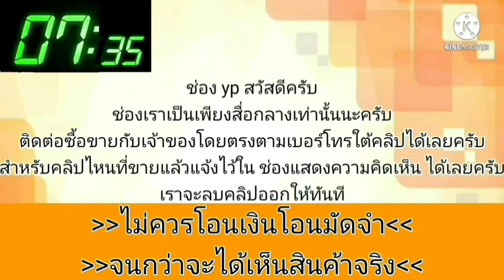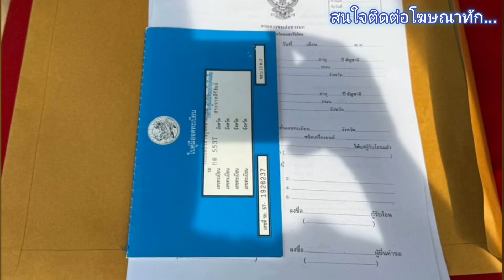ขายด่วน 49,000🎀🎉สภาพดีเล่มครบ👑ถูกกว่าหน้าเต็นท์แน่นอน💥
🛻honda city ปี 2003เครื่อง 1.5 เกียร์ออโต้⚙️

แน่นๆขับมันส์เอาไปฝนตกไม่เปียก
เกียร์auto
แอร์เย็นฉ่ำๆหนาวๆสู้แดดสบายๆ
สีสันสวยงามรอบคันให้ 60-70%ตามสภาพของปีรถ
ภายในสวยสะอาดไม่มีแตกหัก
เซ็นทรัลล็อค กระจกไฟฟ้า
เครื่องเสียงมีฟังเพราะๆ
ดูรวมๆ รถขับได้ปกติเป็นรถบ้านตีเทิร์น ￼แล้วราคาย่อมเยาเอาไปส่งลูกไปโรงเรียนสบาย
ขับขี่ดีทางไกลสบายหายห่วง เอกสารพร้อมโอน กระจกหน้าร้าวจบราคานี้เดี๋ยวเปลี่ยนให้ครับ ￼

จัดราคาถูกๆกันไปเลย 🛻 ราคาเงินสด49,000บาท ถ้วน🛻✅ ขายตามสภาพนะครับ ￼

รถอยู่ อ.ท่ายาง จังหวัดเพชรบุรี สนใจนัดดูรถในจังหวัดเพชรบุรี ได้ตลอด 24 ชม.
.ลองดู สินค้าอื่น